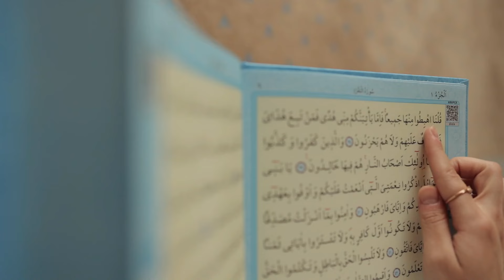Surah Rahman full with Urdu translation & Explanation Amazing Quran Visualization Epi 022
Welcome to Sajid Studio Youtube Channel

(Al-Bukhari)

surah Rehman with urdu
yaseen ki tilawat
surah yaseen
surah yasin
surah yasin,
urdu translation,
quran

@sajid Studio